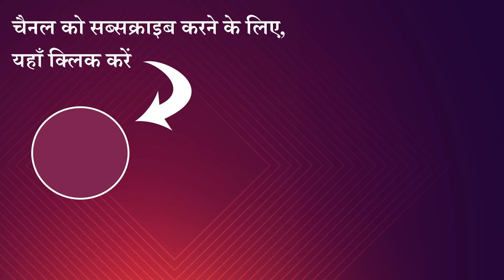नीले आँखों वाली परी FULL VIDEO Nilen Ankhon Wali Pari | New Hindi Story | Hindi Kahaniyan | Kahani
Watch and Enjoy Our New Story: नीले आँखों वाली परी FULL VIDEO Nilen Ankhon Wali Pari | New Hindi Story | Hindi Kahaniyan | Kahani

Hi friends

Here we produce funny, comedy animated and cartoon videos, moral stories, fairy tales, grandma stories, Panchatantra series, jataka tales, and much more, all in Hindi Language

S U B S C R I B E O U R C H A N N E L